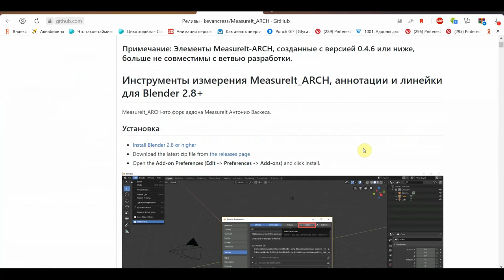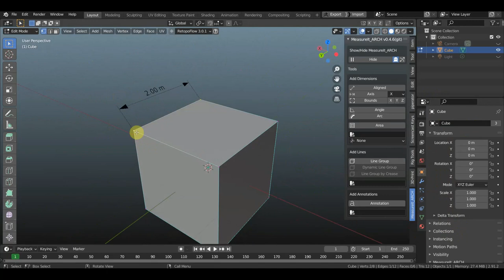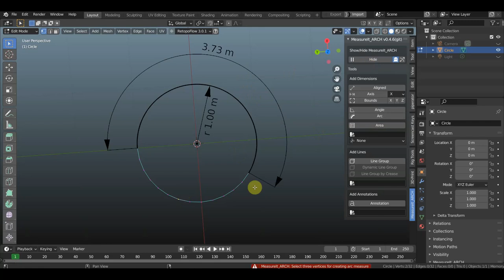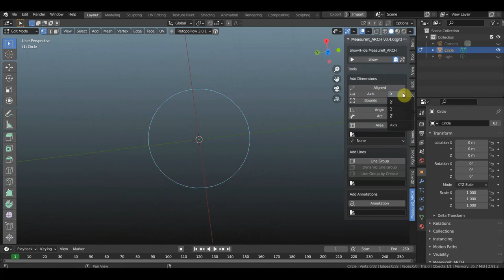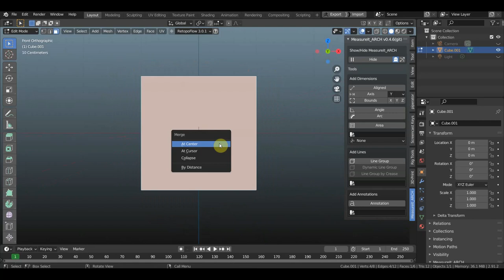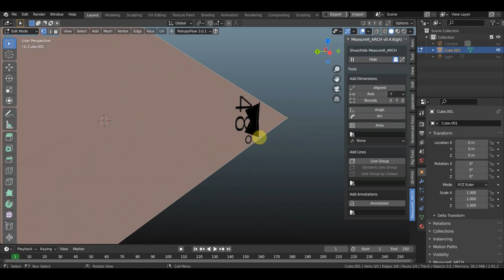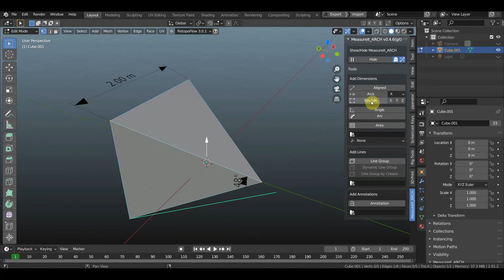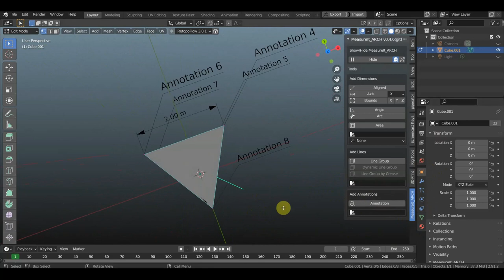BLENDER 2.91 MeasureIt_ARCH addon для замеров